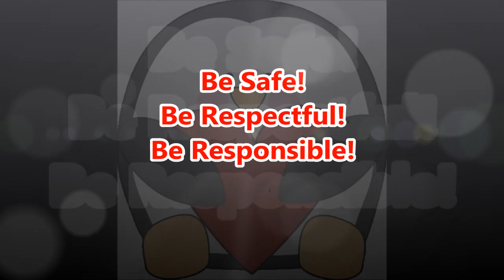10 26 2015